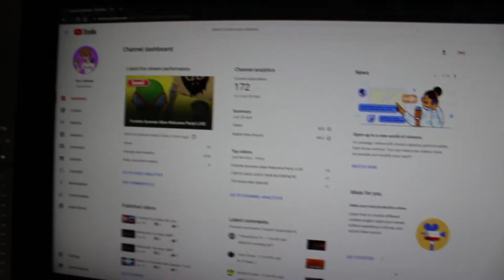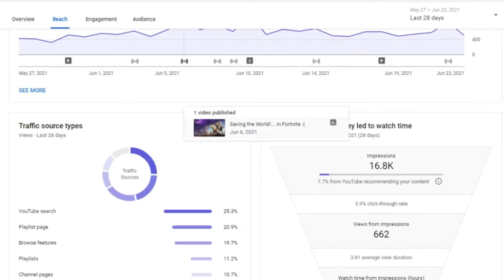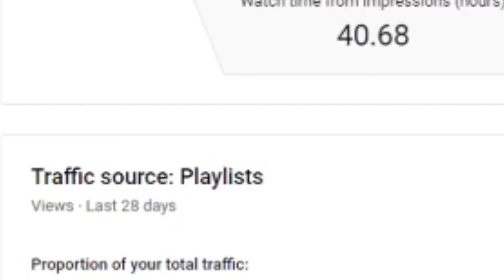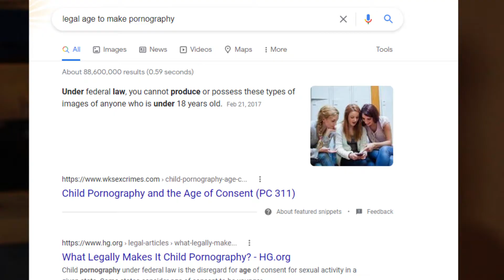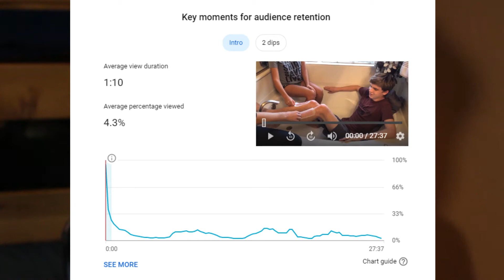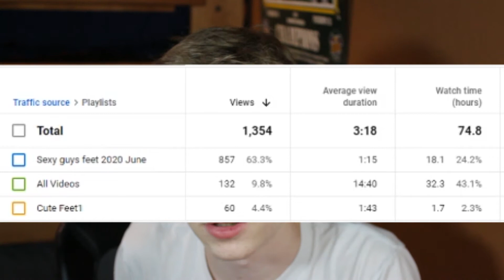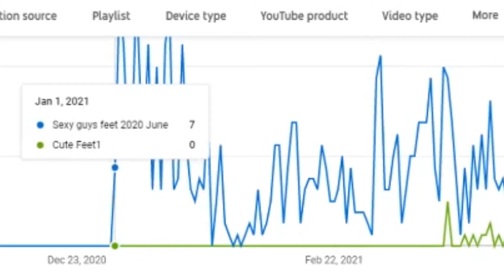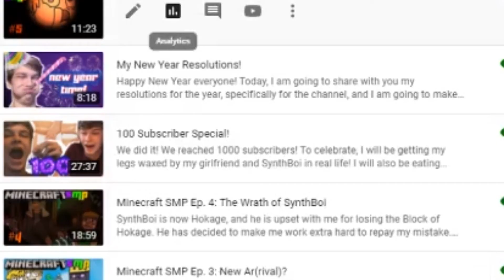I Am Deeply Disgusted... NSFW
I don't know what to say, I have found out one of my videos has been uploaded to multiple feet playlists. That means people intend to watch my videos for my... FEET! My cute feet, my sexy feet, my hot feet! DISGUSTING!

Thumbnail: @synth_boi